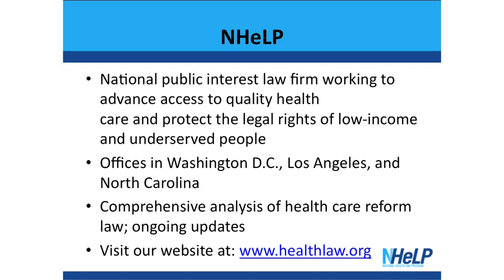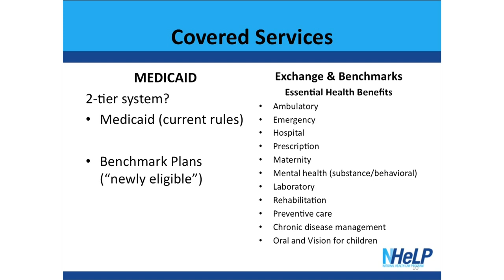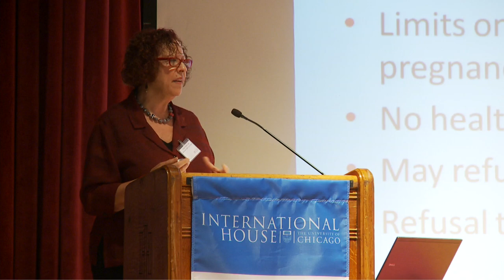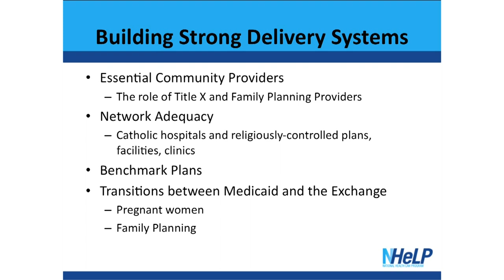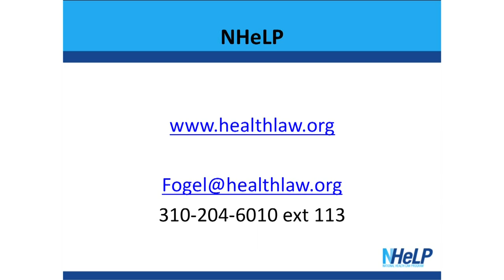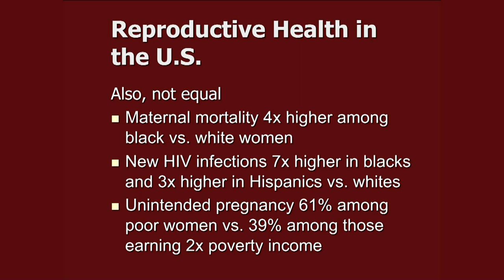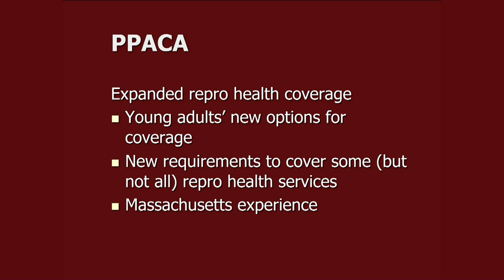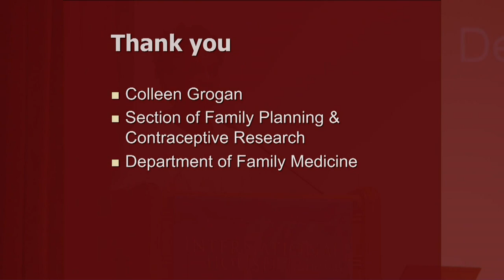Reproductive Justice Conference: First Panel Discussion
Susan Berke Fogel, Director of the National Health Law Program, delivered the presentation The Architecture of Health Reform: Building Access to Reproductive Health Services in the first panel discussion of the one-day conference on reproductive justice and health care reform held in International House on May 12, 2011.

Debra Stulberg, Assistant Professor in Family Medicine at the University of Chicago, gave the second presentation, Patient Protection and Affordable Care Act and Reproductive Health Research: Harnessing Data to Improve Health.

Melissa Gilliam, Chief of the Section of Family Planning and Contraceptive Research at the University of Chicago Medical Center, joined Fogel and Stulberg in a panel discussion at the conclusion of the two presentations.

The conference Reproductive Justice and Health Care Reform: The Impact of Reform on the Reproductive Health of Underserved Women and Youth was hosted by the Section of Family Planning and Contraceptive Research; the Center for the Study of Race, Politics, and Culture; and the Global Voices Program at International House.